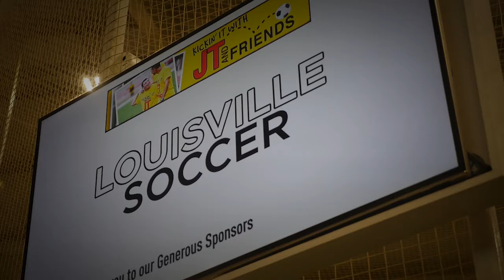MSOC: 2017 Kickin' it with JT & Friends Recap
Louisville men's soccer head coach Ken Lolla and the Cardinals hosted the 7th annual Kickin' it with JT & Friends clinic on July 22, 2017.